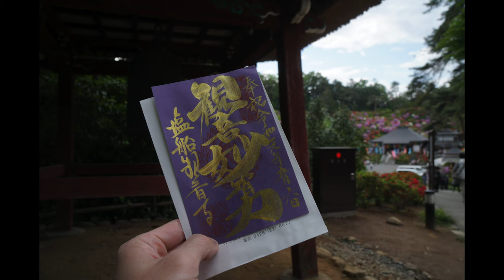Azaleas' Kaleidoscope 塩船観音寺つつじまつり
Shiofune Kannonji temple is located in Oume City, Tokyo and
has broad reputation for the large garden of azaleas.
Actually to say, it was a bit late to see the best state of azalea flowers and this day it was a cloudy and sunlight was not so strong
enough so conditions were not so good.
However those conditions, it was so fun to walk around inside and
to takes photos and footage there.
It was a great pleasure for me to visit and see the garden covered with a mass of flowers of azalea.

BGM
新たなる始まり
イース・ピアノ・コレクション2